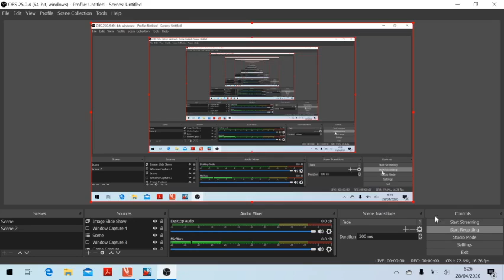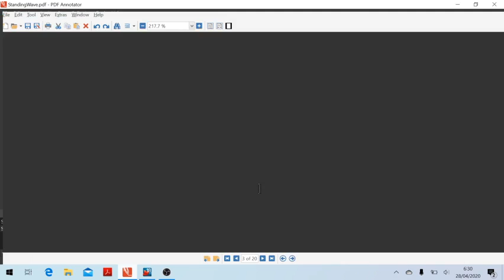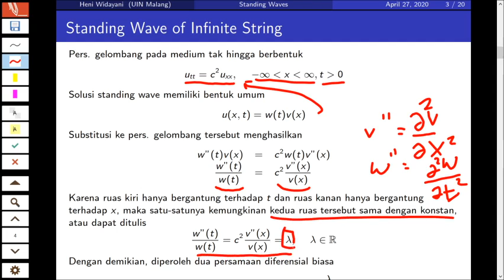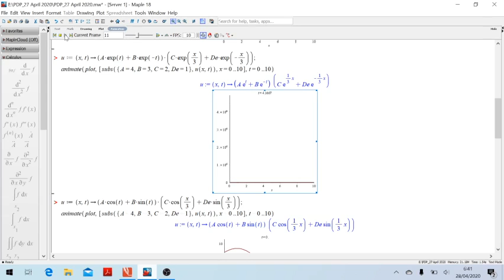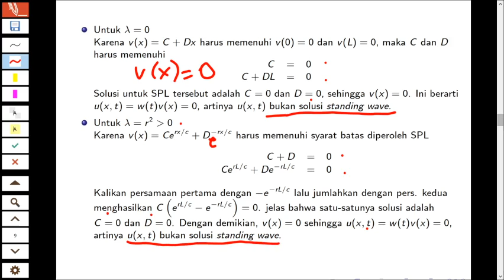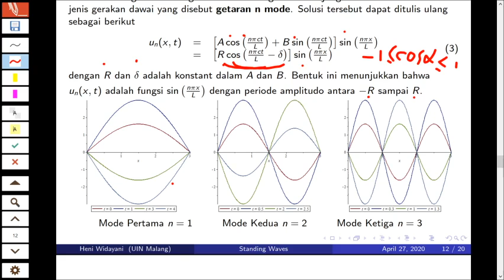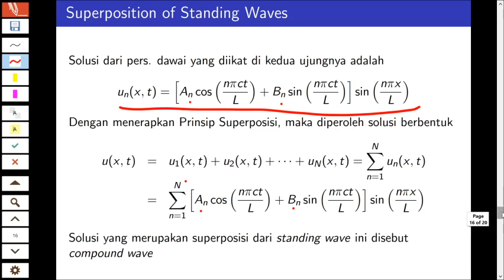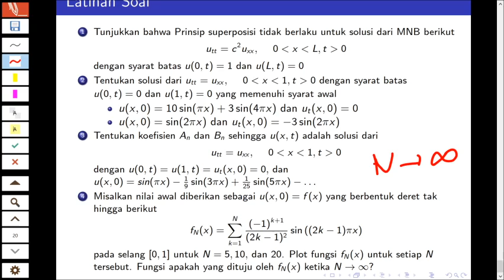Standing Wave Solutions of the Wave Equations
Materi Kuliah Persamaan Diferensial Parsial Pertemuan ke-14